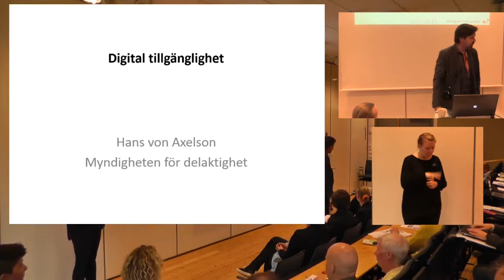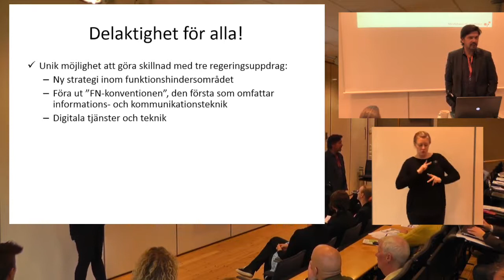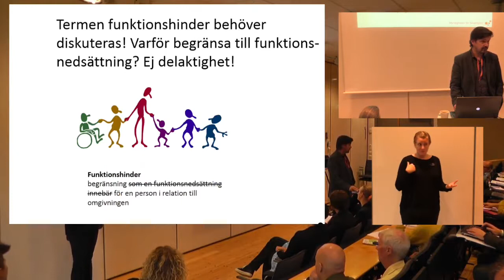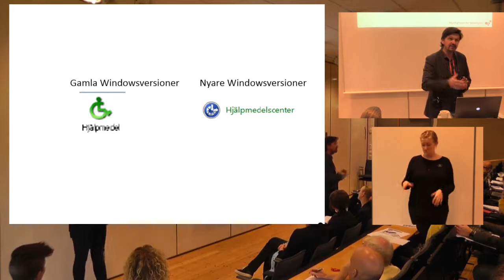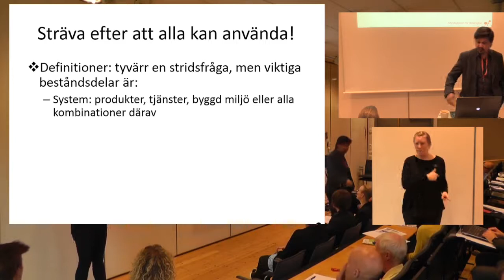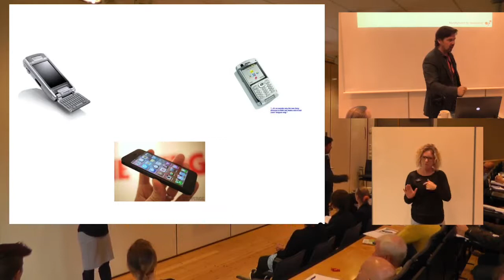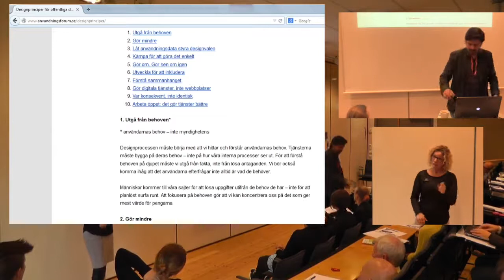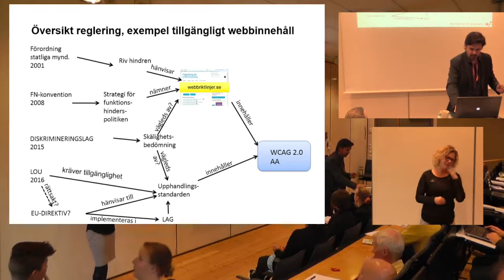Digital tillgänglighet - Hans von Axelson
Hans von Axelson, Myndigheten för delaktighet

Den 22 oktober 2015 arrangerade Riksantikvarieämbetet en konferens tillsammans med Certec, Avdelningen för rehabiliteringsteknik vid Lunds Tekniska Högskola och DHR, förbundet för ett samhälle utan rörelsehinder.

Syftet med konferensen var dels att belysa forsknings- och utvecklingsbehov, dels att knyta kulturmiljöns aktörer närmare forskningen och funktionshindersorganisationerna.

I fokus för dagen var tillgänglighet i äldre offentliga byggnader och hur de senaste årens teknikutveckling har skapat nya möjligheter att göra kulturarvet mer tillgängligt. Arrangemanget finansierades med hjälp av Riksantikvarieämbetets FoU-medel.